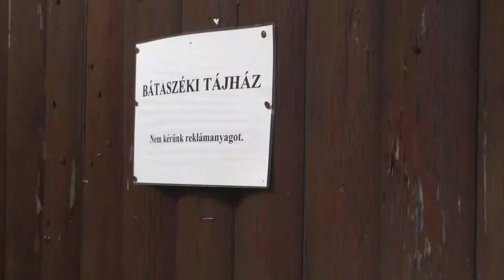20210726 cikador Tajhaz felujitas